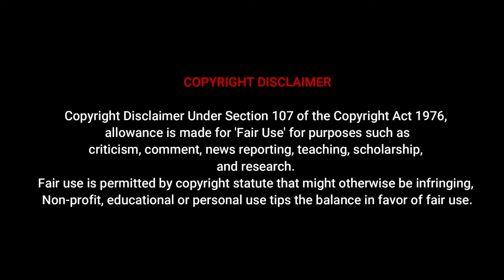Juggz | Top Curvy Plus Size Model Bio, Wiki and Haul